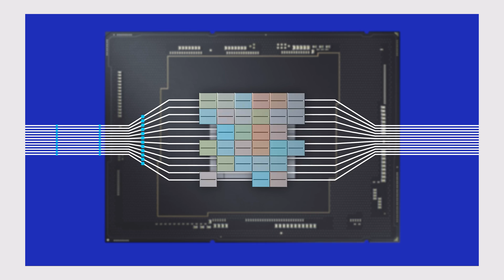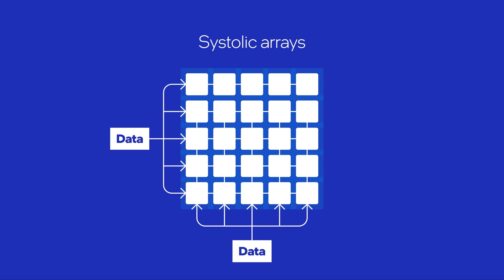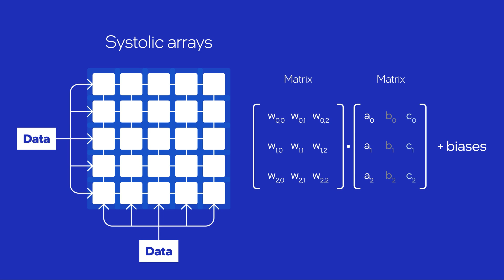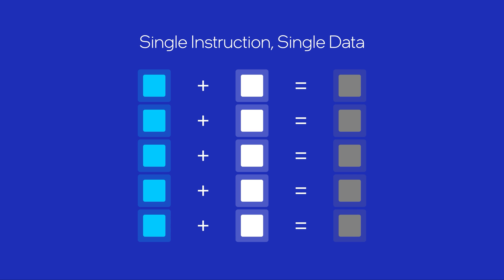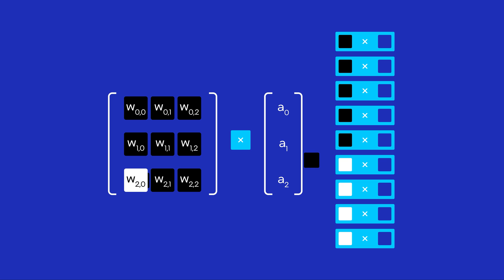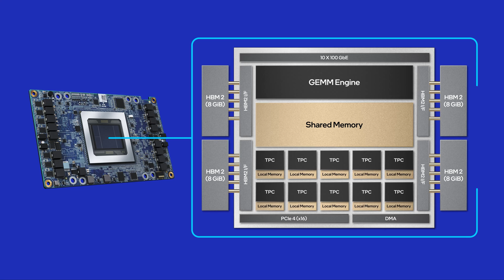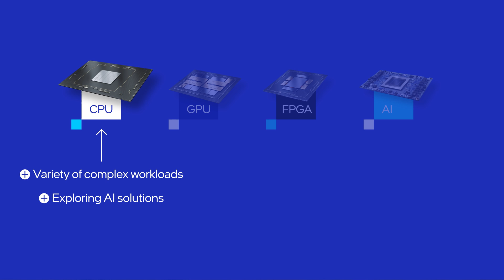Architecture All Access: Artificial Intelligence Part 2 – Hardware | Intel Technology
Part two is here and Andres Rodriguez, Intel Fellow and AI Architect, continues his explanation of AI, machine learning, neural networks and the important architectural features that make up the hardware that is best suited for AI specific workloads. You can also watch AI Part 1

Andres Rodriguez, works in Intel's Data Center and AI Group, on hardware architectures that are optimized to train and deploy AI workloads. The hardware we dive into for AI Part 2 covers CPUs, GPUs, AI Accelerators and FPGAs.  Their similarities, differences and trade-offs are explored.

Architecture All Access Season 2 is a master class technology series, featuring Senior Intel Technical Leaders taking an educational approach in explaining the historical impact and future innovations in their technical domains. Here at Intel, our mission is to create world-changing technology that improves the life of every person on earth.

Jump to Chapters:
Chapters:
0:00 Artificial Intelligence Hardware
0:40 Best hardware for neural networks
1:06 Common hardware features for training
1:47 Systolic Arrays
2:14 Memory Hierarchy
2:40 CPUs vs GPUs
3:39 When a CPU is best
4:18 When a GPU is best
5:34 When a dedicated AI Processor is best
5:59 When an FPGA is best
6:38 So which hardware is best for AI?
7:46 Software is imperative
7:58 What's needed for innovation?